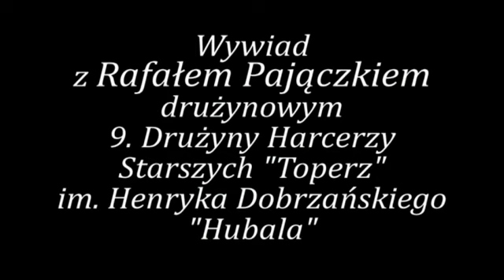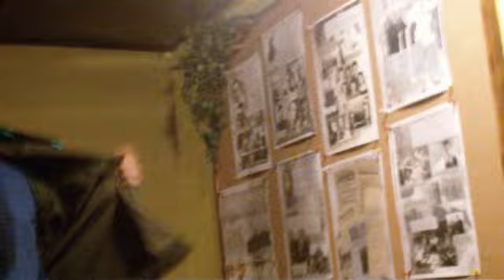Wywiad z Rafałem Pajączkiem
Wywiad z drużynowym 9 Drużyny Harcerzy Starszych TOPERZ im. mjra Henryka Dobrzańskiego "Hubala" - druhem Rafałem Pajączkiem